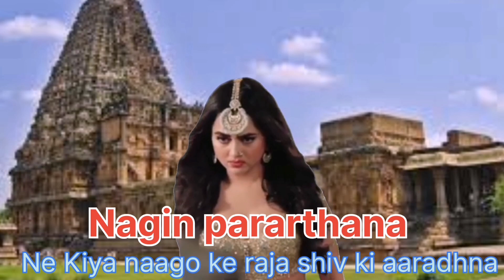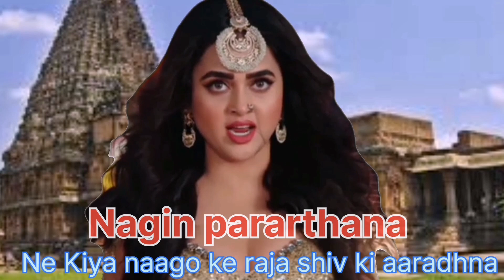Nagin 6 preemear 23may youtube naagin6 23/2023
Nagin 6 quite pararthana shiv mandir#youtube#shiv#naagin 🐍nagin. nagin dance. Nagin nagin#naagin 6 today full episode live#naagin 6 new promo#naagin 6 today episode#Naagin 6 today full episode#nagin 5 famous drama. nagin 5 no logic. nagin 5 roast. Nagin 5#mouni roy#surbhi jyoti#surbhi chandana#Nagin puzzle. shorts. nagin songs. nagin song lyrics. Nagin song. naagin 6 promo#naagin 6 new bgm. naagin 6 bgm. Naagin prarthana bgm.